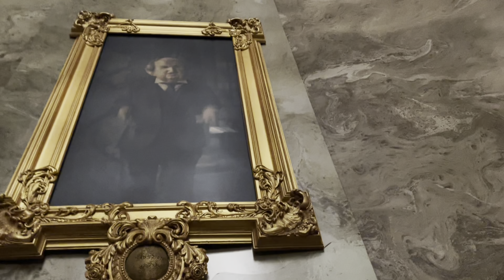Huncho Vlog #13 : uninversal studios day 3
Late upload from my time at universal studios. Hope you guys enjoy it.